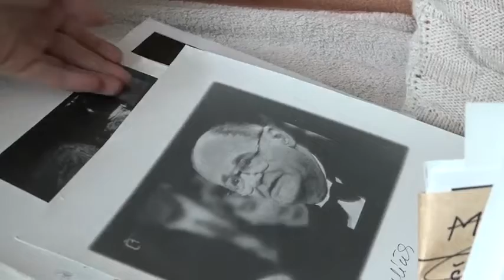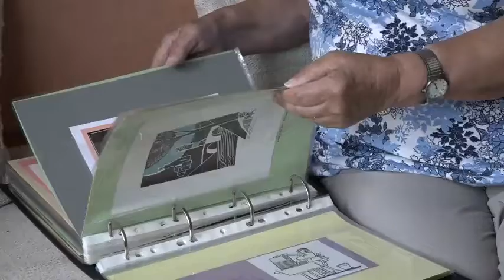„Hradecké poklady 2018“ – Zdenka Hlobilová (1934)